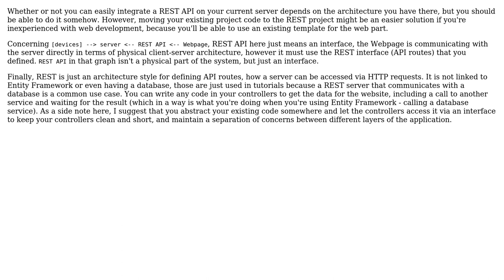Software Engineering: Adding a REST API to an existing C# Project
With thanks & praise to God, and with thanks to the many people who have made this project possible! You are responsible for your own actions.